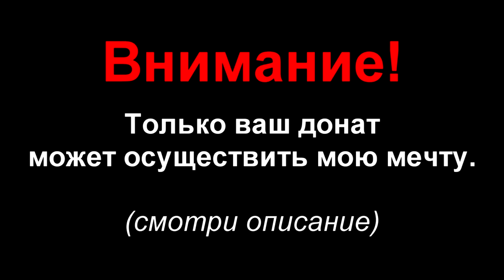Слепой уронил 1.000.000 долларов / Помогут незрячему или обворуют? / Социальный эксперимент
В новом социальном эксперименте слепой уронил 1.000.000 долларов. Помогут ли ему случайные прохожие? Вернут ли незрячему деньги или обворуют? Незрячий роняет большую сумму денег - смотрите реакцию обычных прохожих. А также другие зарубежные пранки на моём канале.
🔥 НА ЛАМБУ:
На моём канале необычные зарубежные пранки с русской озвучкой, розыгрыши людей и социальные эксперименты. Реакции случайных прохожих на странные выходки. Озвучиваю пранки на заказ. Только лучшие реакции. Лучшие пранки.
Цель канала — накопить на жёлтую Lamborghini.